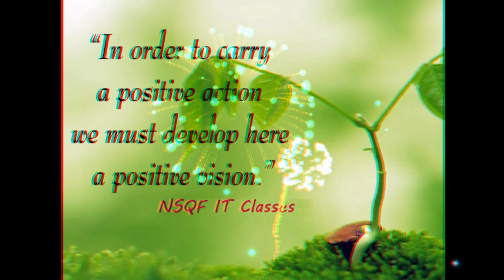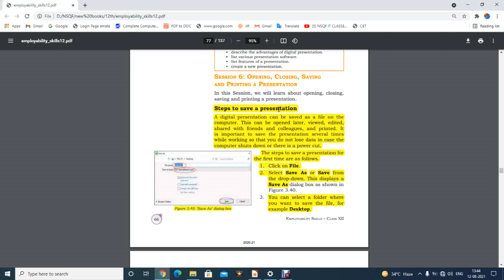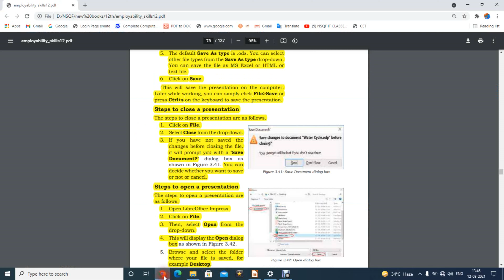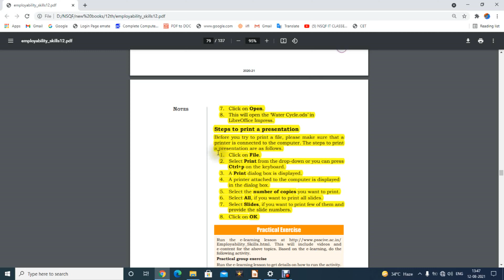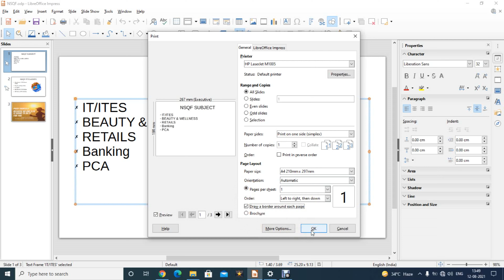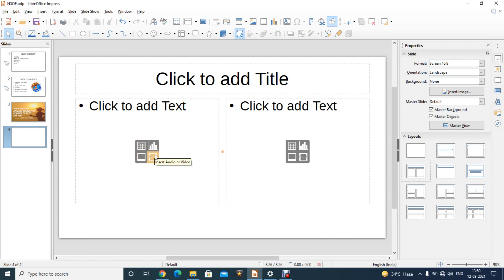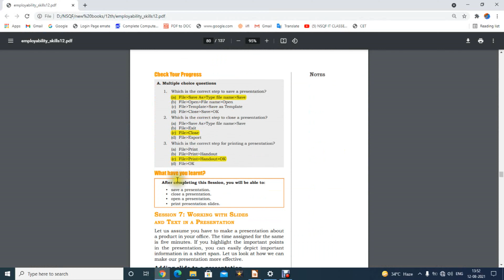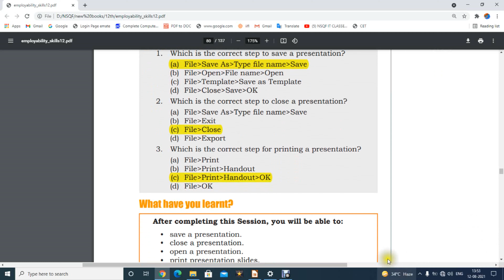Level Employabolity Skills II unit-3 ICT S-6 Opening, Closing, Saving & Printing a Presentation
UNIT 3 ICT

This Video is common for NSQF 14 Trade. Trade are Given Below:-
Agriculture
 Apparels , Made ups & Home Furnishing
Automotive
Beauty & Wellness
Electronics
Health Care
IT/ITeS
Plumbing
Private Security
Retail
Tourism and Hospitality
Power
Private Security
PCA